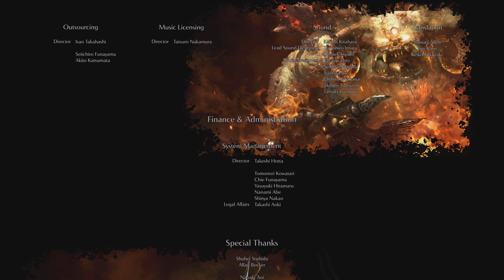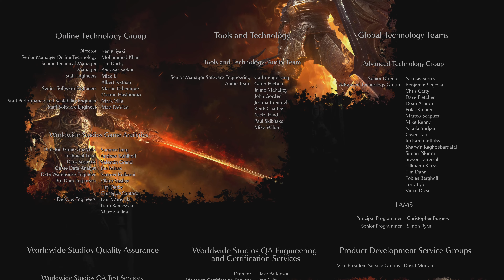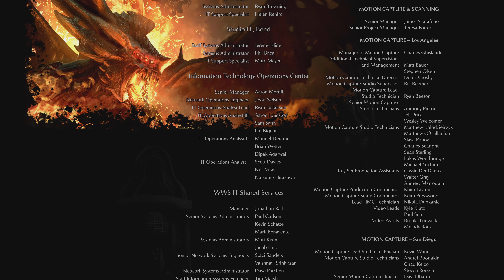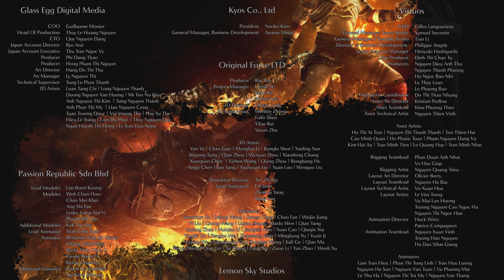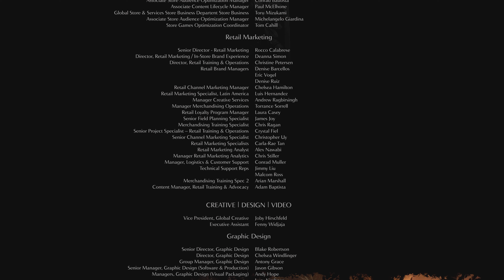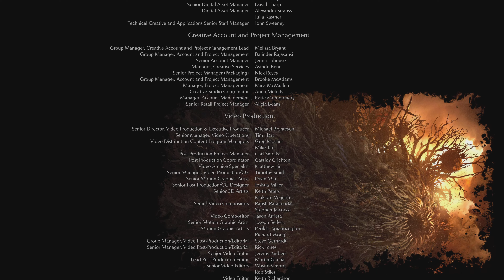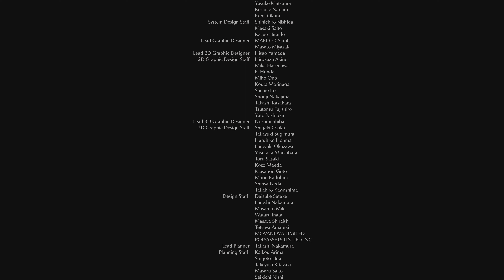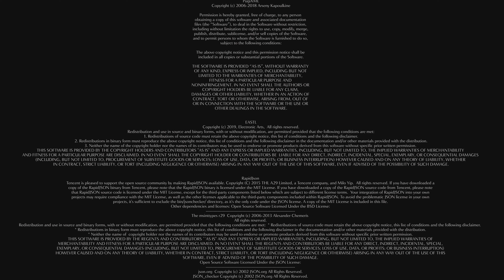【4K画質】Demon's Souls Remake (PS5) オープニング、エンディング２種、スタッフロール【ネタバレ注意】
※ネタバレ要素を含みますので注意の上、ご視聴お願いします。